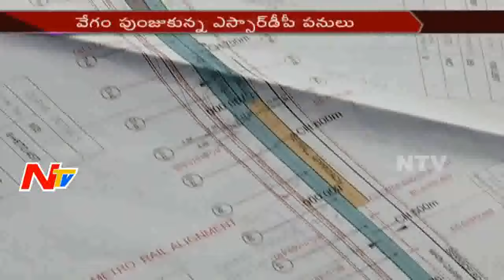SRDP Project Works Speed Up in Hyderabad Development || Traffic Problems || NTV